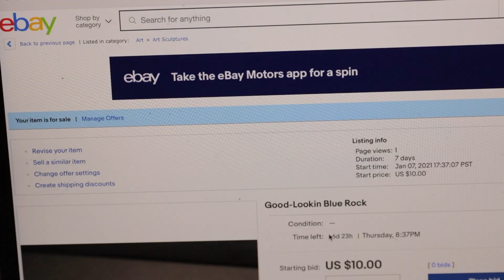Winslow Ferguson: America's #1 Arms Dealer, or Unsuspecting Doofus